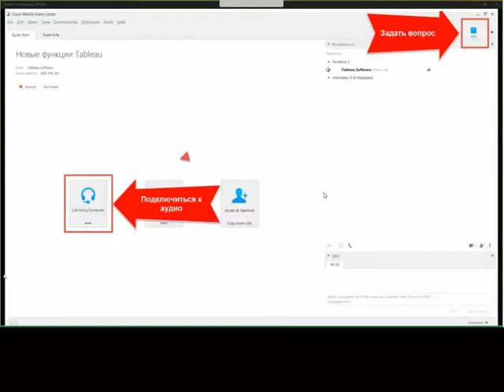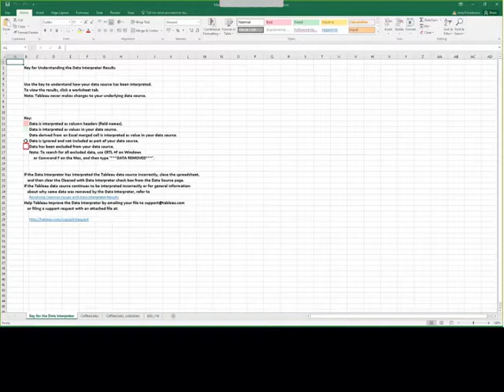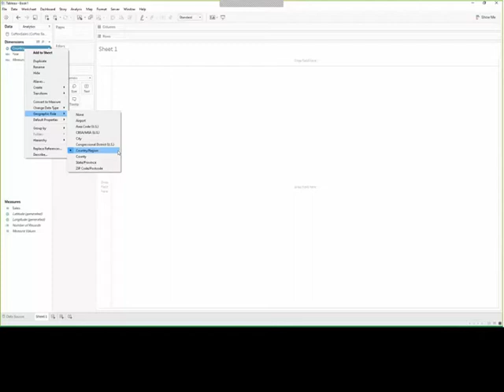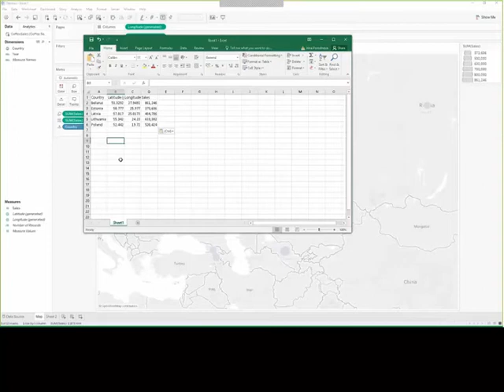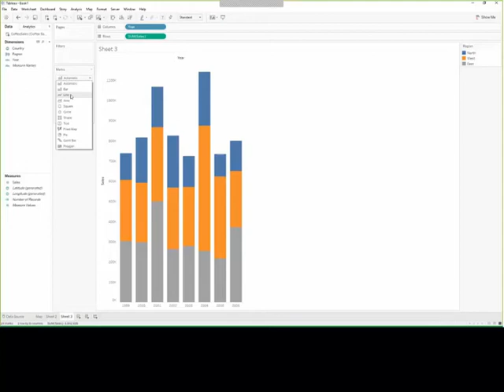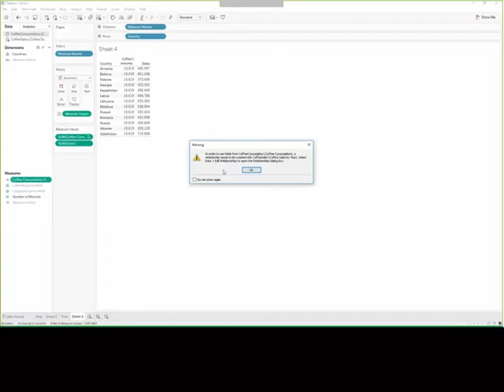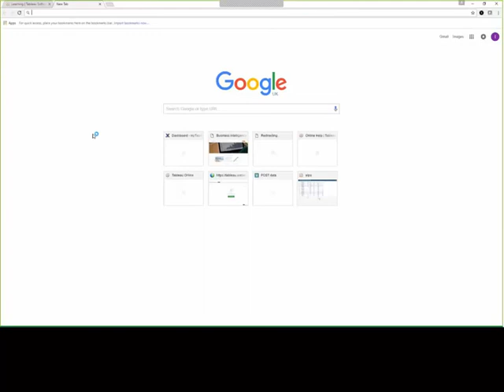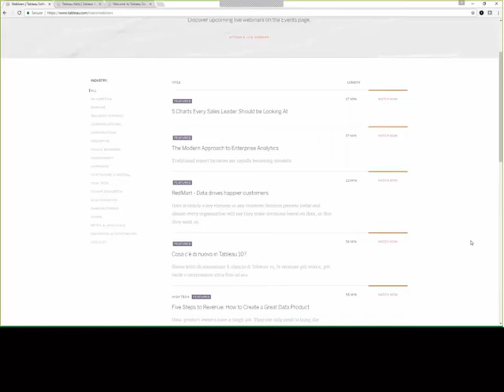Tableau для пользователей Excel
Узнайте как выйти за рамки возможностей электронных таблиц и получить максимум полезной информации на основе ваших данных. Больше книг и материалов по Tableau Обучение и сертификация по Tableau Русское коммьюнити с ответами на вопросы профессиональной командой

Для многих любимым инструментом анализа остаются таблицы Excel. Однако если вам необходимо найти важные закономерности в большом объеме данных, электронная таблица не даст необходимых ответов. В современном мире «больших данных» настоящие открытия возможны только с помощью визуального анализа.

Присоединяйтесь к нашему вебинару, и вы узнаете:

как избежать ограничений электронных таблиц при анализе данных;
как использовать все типы данных, независимо от объема и способа хранения;
как получить полную картину с помощью объединения и очистки данных;
как быстро создать интерактивную информационную панель.
Про ведущего Irina Porodnova PRODUCT CONSULTANT, TABLEAU

tableau дашборд,
tableau курсы,
tableau перевод с французского,
tableau обучение,
tableau книги,
аналитик tableau,
tableau аналитика,
tableau key,
tableau 5,
tableau free,
tableau 10 torrent,
tableau server torrent,
tableau 10 скачать,
tableau официальный дистрибьютор,
tableau prep,
tableau mypepsico com,
tableau россия,
tableau цена,